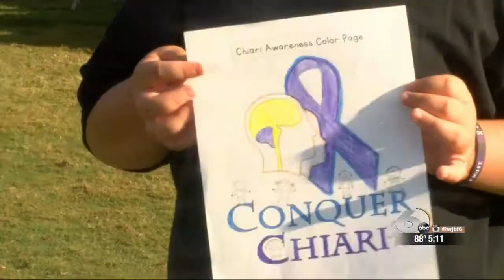Local walk hopes to link headaches, migraines to neurological disorder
Local woman brings chiari malformation walk to Garden City to help others.